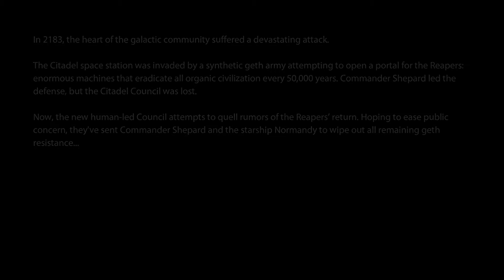Mass Effect 2 Gameplay Preview on Max Settings at 1080p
Computer Specifications:
GeForce GTX 570 HD @ 797 / 1594 / 1950
8Gb DDR2 Ram @ 800Mhz

Mass Effect 2 is a highly rated third-person role-playing game made by Electronic Arts' Bioware studio.